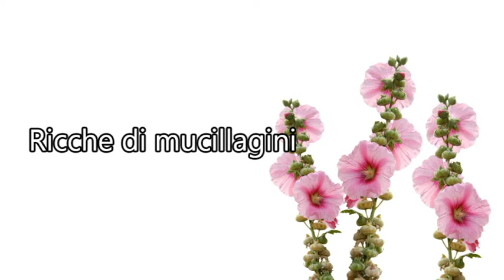RIMEDIO MIRACOLOSO PER CAPELLI ROVINATI DALLA DECOLORAZIONE E LA PIASTRA: OLIO DI MALVA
Rimedio miracoloso per capelli rovinati dalla decolorazione e la piastra. Rimedio per capelli rovinati, secchi, bruciati, sfibrati